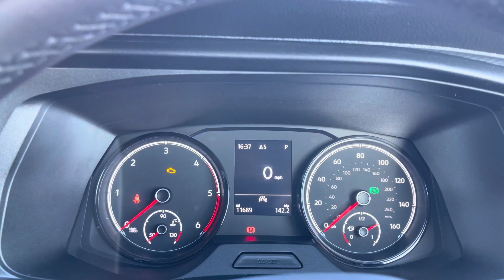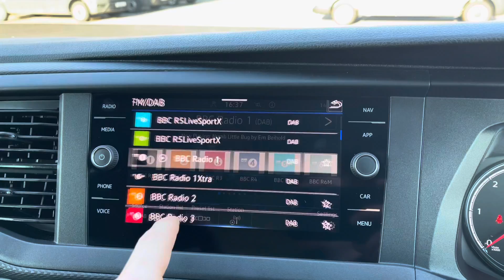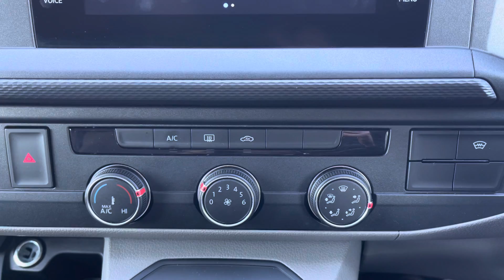Approved Used Volkswagen Transporter Highline 2.0TDI 150PS- GL21ZCU- Volkswagen Van Centre Liverpool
Check out this Approved Used Volkswagen​​ Transporter Highline, currently for sale at Volkswagen
Van Centre Liverpool.

Approved Used Volkswagen
Diesel
Deep Black Pearl
Automatic
16"Clayton Silver Alloy Wheels
Automatic Headlights/Wipers with Daytime Running Lights
Front Assist - City-Emergency Braking System
Heated Front Windscreen
Bluetooth